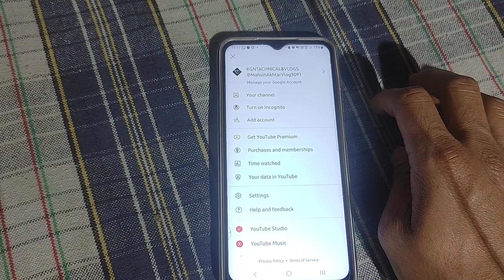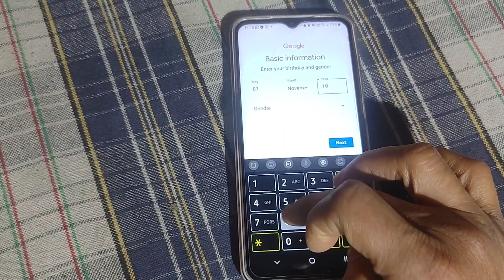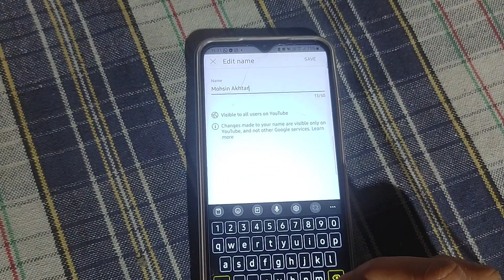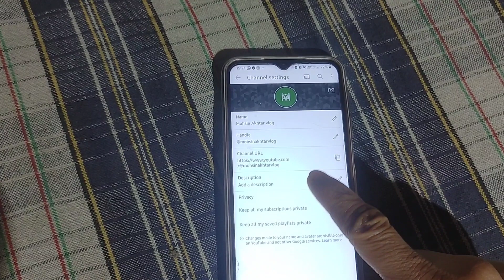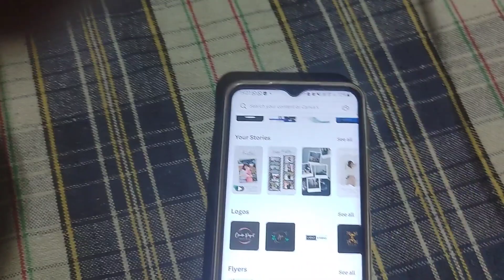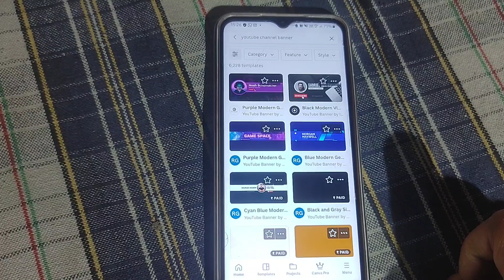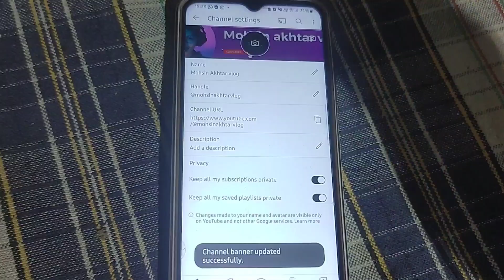Youtube channel kaise banaye | youtube channel kaise banaen 2023 | how to create a youtube channel